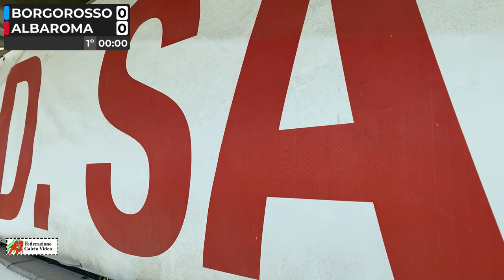"HD720p" BORGOROSSO vs ALBAROMA - FINALE DELLE REGIONI AICS 12/06/20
SEI una SOCIETA' , GENITORE, PARENTE, AMICO o un TIFOSO?
Vuoi RIPRENDERE le Gare di Calcio e Pubblicarle su Questo canale?
 Chiamami al 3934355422 oppure invia un WhatsApp che ti informerò su come fare.

Federazione Calcio Video
Trasmissione Live Streaming a cura di Riccardo Del Zio "Federazione Calcio video" Roma Info e Prenotazioni 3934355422 Riccardo

AMAZON CALCIO
-SCARPINI DA CALCIO
-PORTE DA CALCIO
-KIT ALLENAMENTO
-MAGLIE DA CALCIO
-MAGLIA TERMICA
-CALZETTONI DA CALCIO
-PALLONI 2022